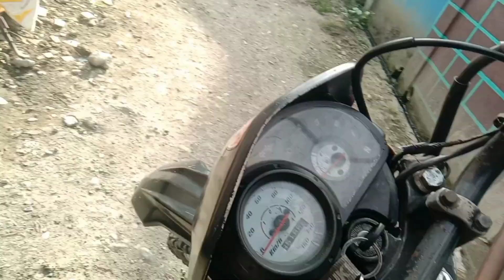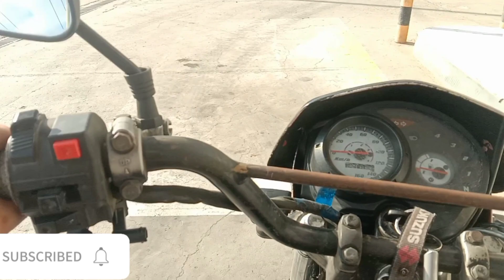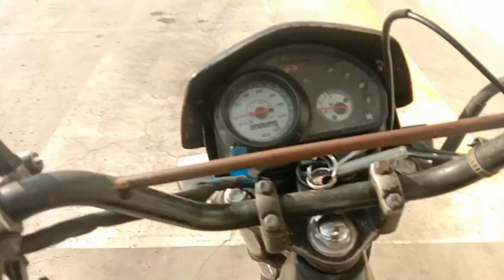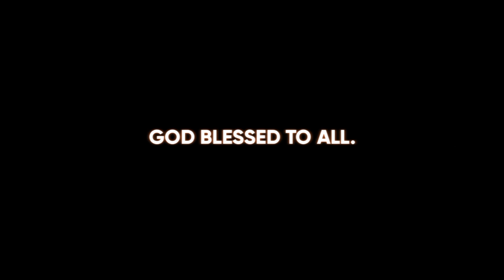after we had coffe at the pastor house, thank you Lord for Succesful mission.Glory to GOD